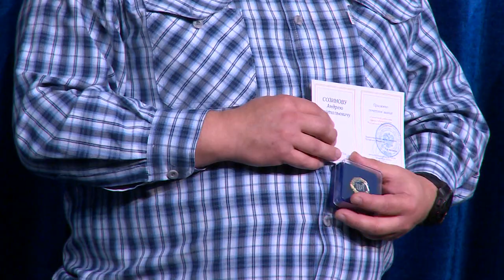В День учителя чествовали педагогов городского округа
Оценить их важный труд не просто, они растят и воспитывают умы и души. Вклад в развитие детей педагогами- бесценен, в День учителя их благодарят и поздравляют.